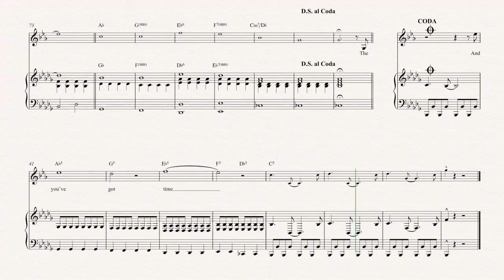Clarinet - You’ve Got Time - Regina Spektor - Sheet Music, Chords, & Vocals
Clarinet sheet music, chords, and vocals of You’ve Got Time - Regina Spektor

Learn to play You’ve Got Time and play along!